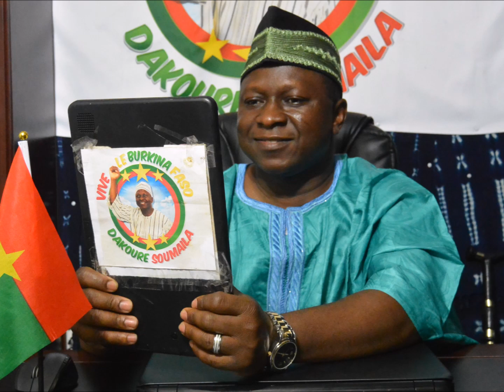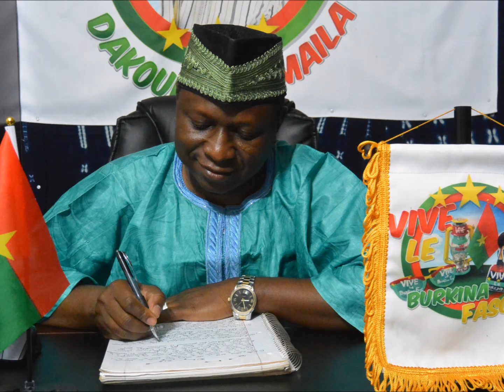Comedie du Burkina Faso: Rasmane Bassame et Kowete - le femme du mari